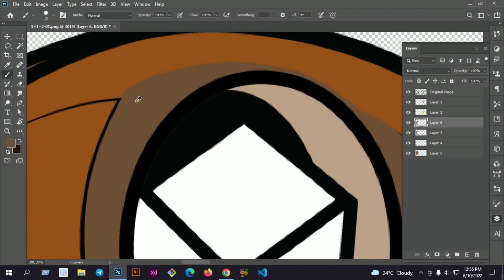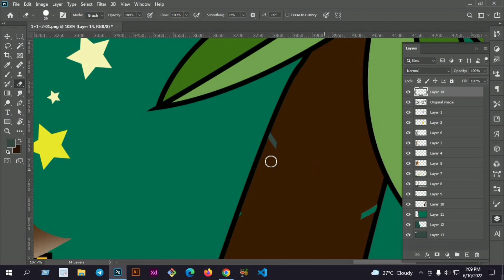Numberblocks short video || Numberblocks 1 And Another One Equal 2 || Fanmade -Numplha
This video "Numberblocks short video || Numberblocks 1 And Another One Equal 2 || Fanmade -Numplha"

Numberblock 24 got sick 2022 :-

Numberblocks fanmade
Numberblocks song
number blocks
numberblocks
cbeebies
alphablocks
counting
numberblocks full episodes
numberblocks episodes
numberjacks
numberjacks full episodes
numberblocks ten green bottles
basic maths
sums for kids
easy sums
Numberblocks toys
alphablocks numberblocks